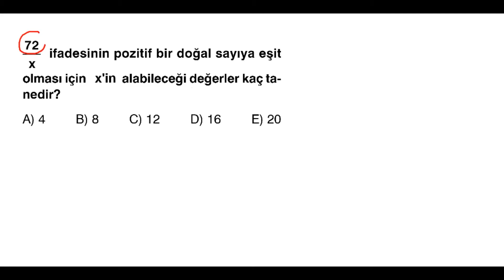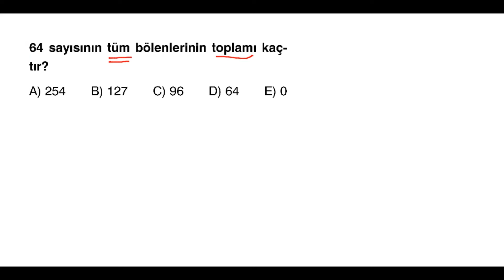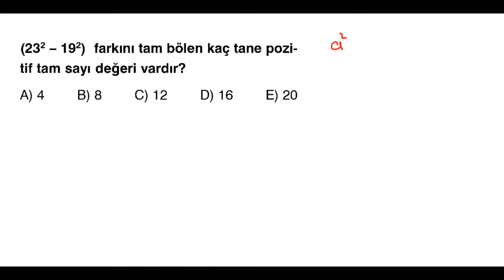ASAL ÇARPANLARA AYIRMA -3 Soru üzerinden Asal Çarpanlara Ayırma konu anlatımı. Kolaydan zora.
Yeni başlayanlar için. Kolaydan zora. Sıfırdan zirveye
HER HAFTA İKİ KONU ...
2021 TYT MATEMATİK  uyumludur.

Soru üzerinden  Asal Çarpanlara Ayırma  konu anlatımı.